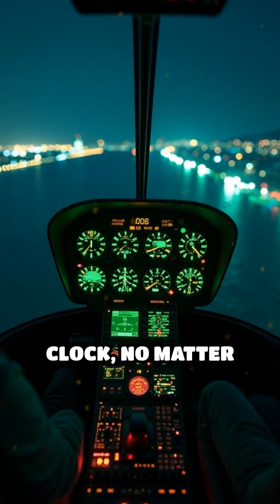Helicopters: Lifesavers in Disaster Relief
How do helicopters save lives during disasters? Discover their crucial role in emergency relief and rapid response!